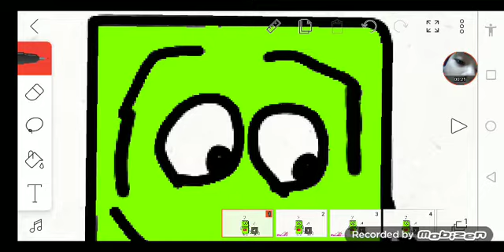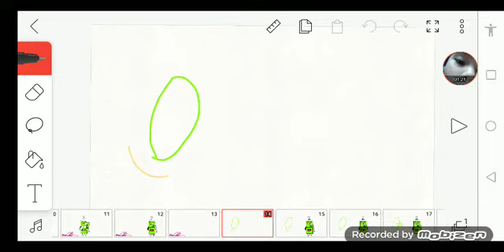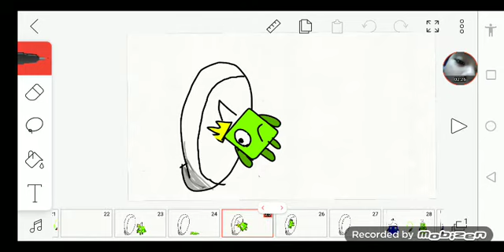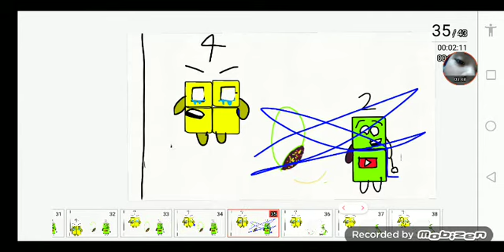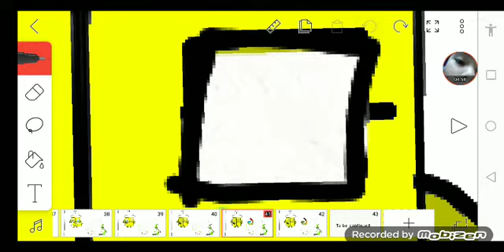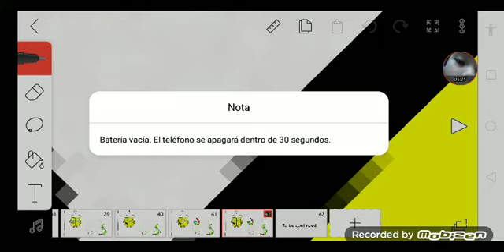T5 e1 the glich